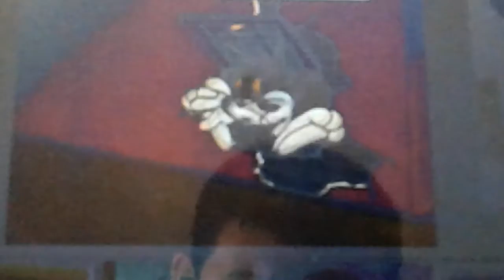bugs bunny adventures of onegai my melody kuru kuru shuffle ep 11(1)